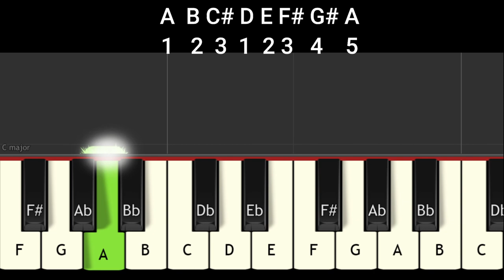A MAJOR SCALE BY Sanjay Massey